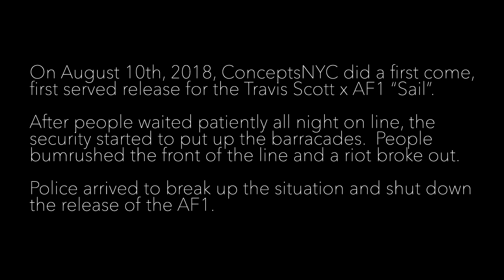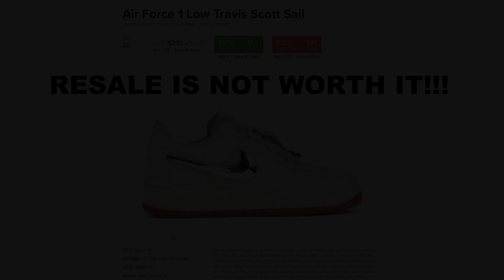Travis Scott x Nike AF1 Riot and Shutdown at Concepts NYC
First come, first serve riot!

Concepts NYC did a first come, first serve release for the Travis Scott Air Force 1 "Sail".  Fans waited in line all night but as security started to put the barricades in place, people bumrushed the front of the line and a riot ensued.

Police had to be called in to clear the situation and close up the release of the sneaker.  Some people did get to purchase the AF1s but most went home mad and frustrated.

All of this for not a lot of profit reselling...let's do the math.

Sneakers Retail at $150 plus 8.875% sales tax = $163.31

Resell on StockX is about $300 minus 12% fees = $264

Yes, people started a riot and shut a release down for $100 bucks!!!

Not. Worth. It.